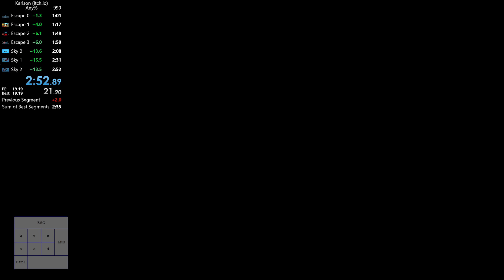Karlson Any% 2:52 (New PB)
Lucas and Brian Gaming